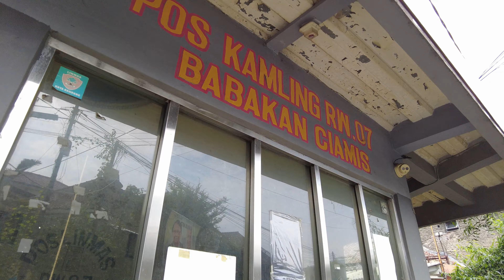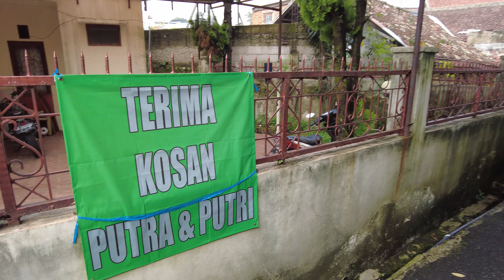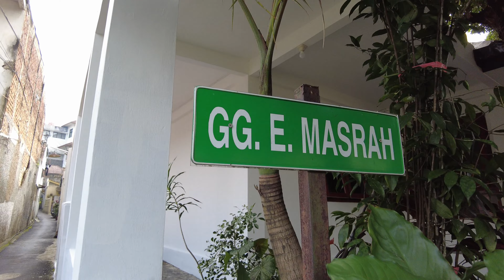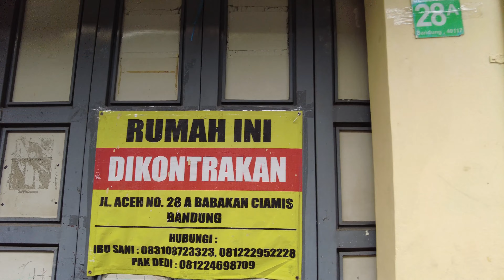Gang-gang Lapang dan Bersih, Rumah-rumah Tua yang Indah di Babakan Ciamis Bandung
Jalan/gang Babakan Ciamis berada di sebelah Timur sungai Cikapundung. Jalan Babakan Ciamis lebar di depan dekat jalan Perintis Kemerdekaan. Semakin ke dalam semakin sempit, tetapi tidak sesempit gang-gang yang berada di sisi Barat sungai. Gang-gang di Babakan Ciamis lebar dan terang. Tidak ada rumah yang mengangkangi gang.